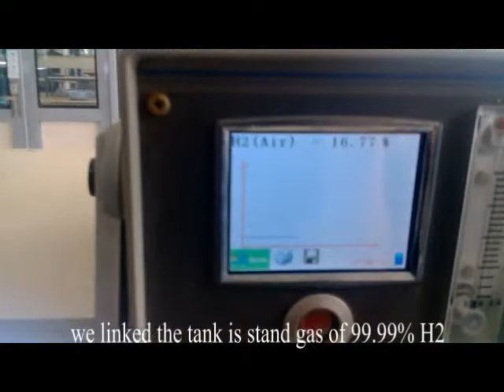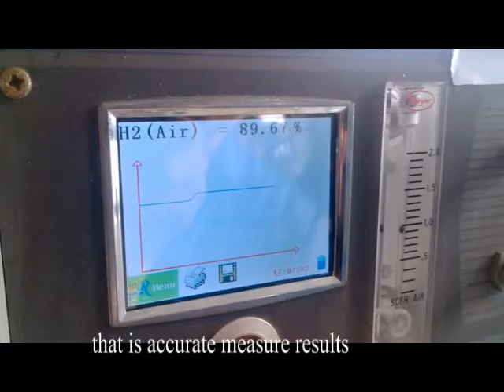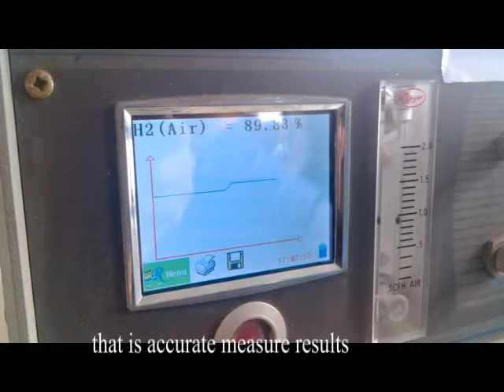za3002 hydrogen purity analyzer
test 99.99% hydrogen gas purity and 90.00% hydrogen gas purity